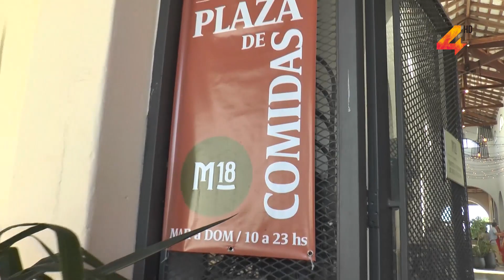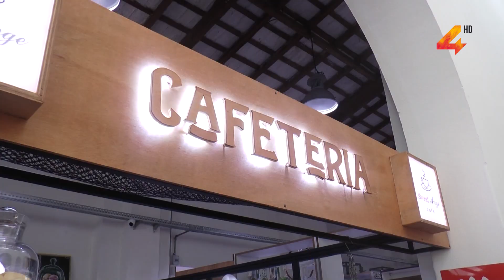Emprendedores en el Mercado 18 de Julio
Algunos de los empresarios y emprendedores que ya están instalados en el lugar dialogaron con Primer Plano y comentaron cuales son las propuestas que ofrecen, pero principalmente se dijo que más allá de lo que proponen, es poder brindar una buena atención para los clientes.